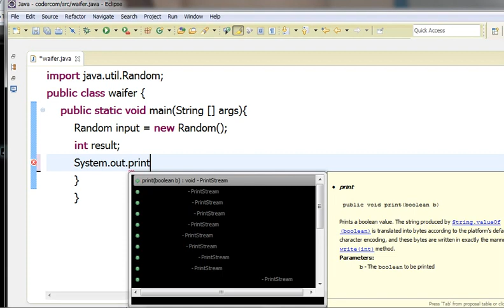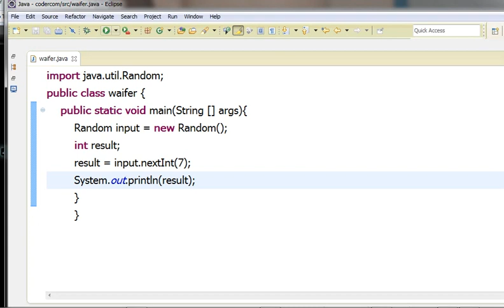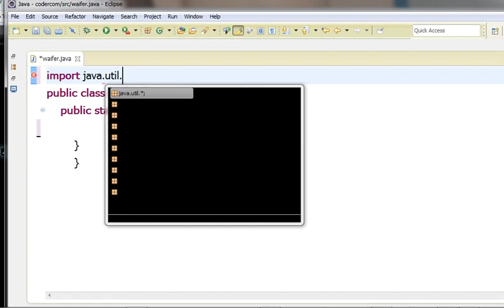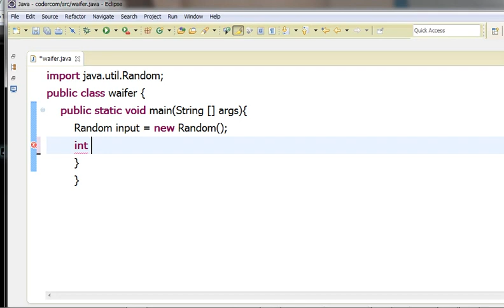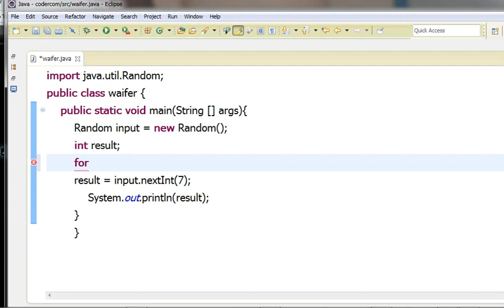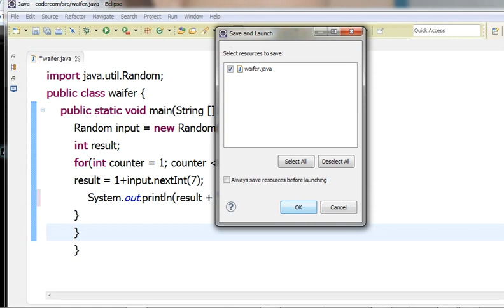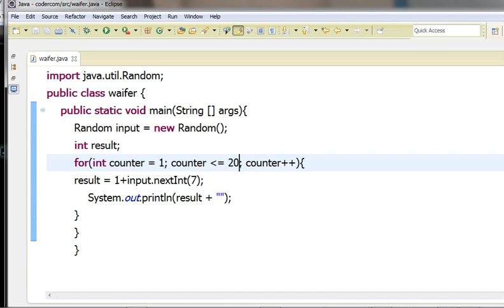Java အေျခခံသင္ခန္းစာ 25